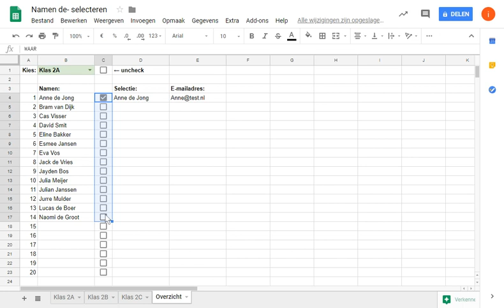Namen (de)selecteren in Google Spreadsheets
Snel namen (de)selecteren met behulp van ☑ selectievakjes in Google Sheets gaat heel makkelijk!
Bij voldoende interesse schrijf ik er wel een blogpost over...